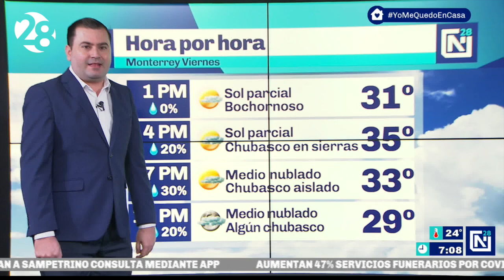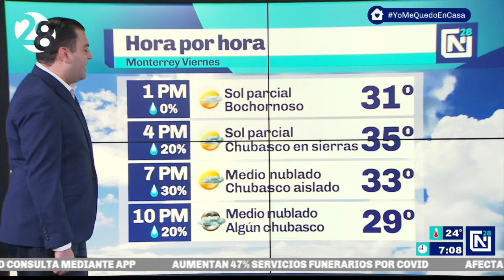Se forma la tormenta tropical Hanna en el Golfo de México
Se forma la tormenta tropical Hanna en el Golfo de México, ubicándose la mañana de este viernes mañana a 460 km al este de CorpusChristi, Texas, con vientos máximos sostenidos de 65 km/h y movimiento al oeste noroeste a 15 km/h. Trayectoria pronóstico lleva al ciclón a tocar tierra al sur de Corpus Christi el sábado. Entraría al norte de NuevoLeón como depresión tropical el domingo, esperando fuertes a intensas lluvias.